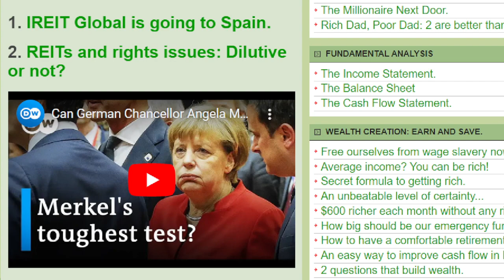Buy more AIMS APAC REIT, IREIT Global or Singapore Savings Bond? Never say never.